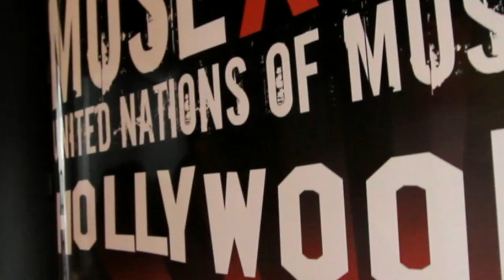How to Know What Songs to Pitch to Music Supervisors - Amanda Krieg Thomas - Neophonic - MUBUTV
MUBUTV's Ritch Esra sits down with one of the Top Music Supervisors in the business;  Amanda Krieg Thomas of Neophonic Music & Media, Her TV shows include; American Horror Story (FX), The Assassination of Gianni Versace: American CrimeStory (FX), The Americans (FX), Claws (TNT), Life In Pieces (CBS), Reverie (NBC), 9-1-1 (FOX), Pose (TNT)  just to name a few.  They discuss the changes in music supervision over the last few years as well as the importance of really doing your research when pitching to Music Supervisors as well as what really matters to music supervisors.

Amanda Krieg Thomas is a Music Supervisor at leading music supervision company, Neophonic Music & Media, currently working on the critically-acclaimed series, The Americans (FX), wickedly funny dramedy Claws (TNT), Pose (FX) a new dance musical from creator Ryan Murphy, and family comedy Life In Pieces (FOX). Recent projects include The Assassination of Gianni Versace: American Crime Story, 9-1-1 (FOX), the forthcoming new series, Reverie (NBC) and American Horror Story: Cult (FX) as well as Sundance darling Madeline’s Madeline, directed by the visionary Josephine Decker.

Prior music supervision highlights include indie features Girl Flu (starring Katee Sackhoff and Jeremy Sisto) and French Dirty (Homegrown Pictures), Grace Stirs Up Success (American Girl/Mattel), performance competition show Fake Off (truTV) and documentaries Operation Popcorn, Off The Floor, and Going Attractions.

Questions asked during video:

0:00 - Intro

0:46 - Can you talk about what some of the more dramatic changes have been within the field of music supervision and music licensing?

3:40 - From your point of view as a supervisor, what are the major differences between working as a music supervisor on a film versus working music supervision in a TV show?

6:16 - I read somewhere that you’re writing a book on music supervision. If you could talk about that?

14:18 - As a music supervisor, what are the most important relationships for you to develop?

Let us know what you think about MUBUTV by leaving us a comment and rating this video.

Credits
Executive Producers: Eric Knight & Ritch Esra
Directed by: Eric Knight & Marco Tomaselli
Hosted by: Ritch Esra
Cinematography: Marco Tomaselli
Editing: Eric Knight
Audio: Eric Knight
Production Assistant: Keagen Meneses

Shot on location at: W Hotel (Hollywood, California)

MUBUTV™ | Music Business Television | Your Trusted Source

How to Know What Songs to Pitch to Music Supervisors - Amanda Krieg Thomas - MUBUTV: Insider Series - SE. 8